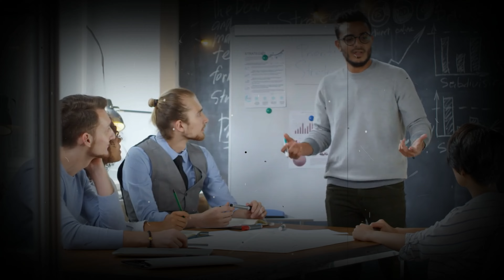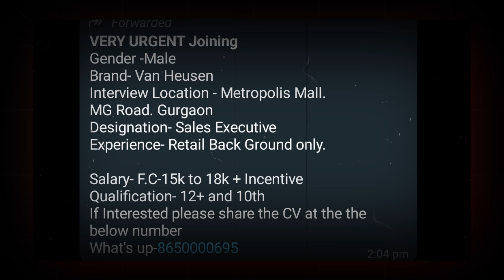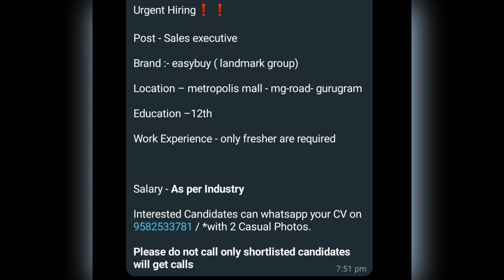Real Estate Job | How to Get Real Estate Jobs Near Me | Fresher Jobs | Growing Professional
Keywords-